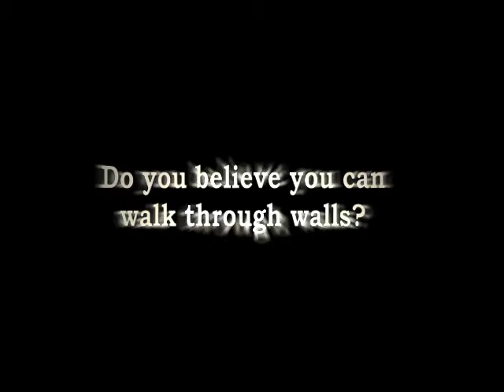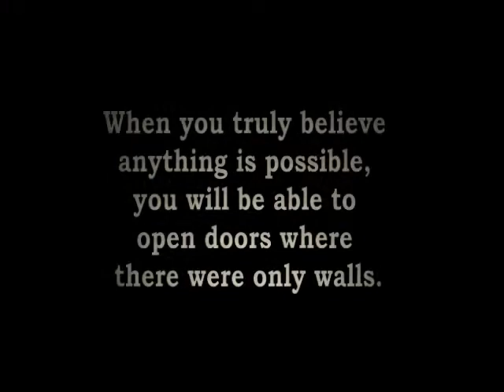Provex City (The Lorne Family Vault Series, Book 1) - Book Trailer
Fifteen-year-old Oliver Grain begins his school year fighting off bullies, learning about the boy who committed suicide in his room, and trying to understand why his history teacher, Mr. Gordon, has taken such a personal interest in him.

Do you believe in ghosts? Do you believe you can make bullies simply disappear? Do you believe you can walk through walls?

Mr. Gordon tells Oliver: "When you truly believe anything is possible, you will be able to open doors where there were only walls." And one of those doors leads Oliver to Provex City, which puts him in far greater danger than he can possibly fathom.

This is a young adult fantasy novel with mild language, sexual situations, and medium violence. It is recommended for readers in Grade 9 and up.